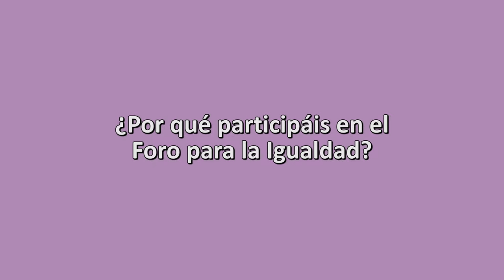¿Por qué participáis en el Foro para la Igualdad? (Yanire Caro, Ayuntamiento de Elburgo)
Yanire Caro, concejala del Ayuntamiento de Elburgo, explica sus motivos para participar en el Foro para la Igualdad de 2016.

¡Te esperamos!